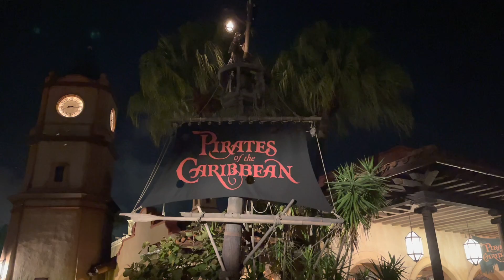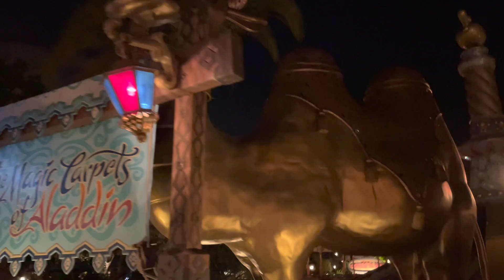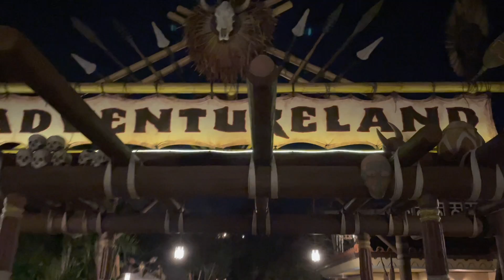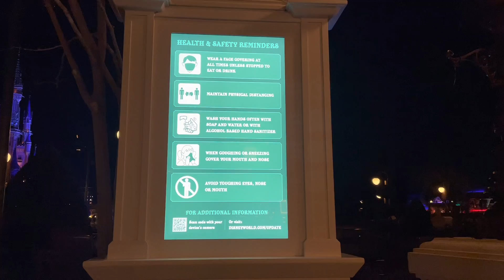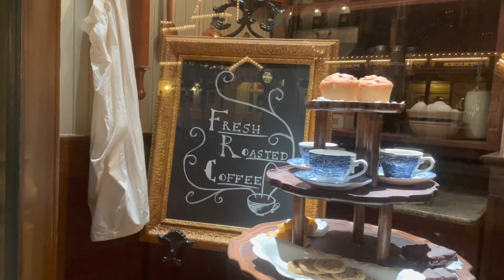Disney’s Magic Kingdom at night! January 30, 2021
Come with us as we take a walk through the Magic Kingdom at night.